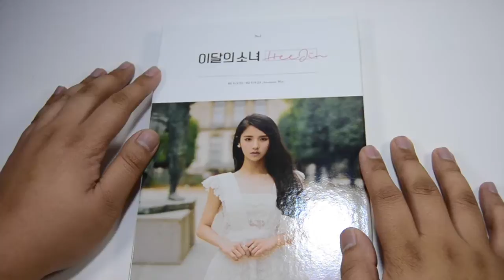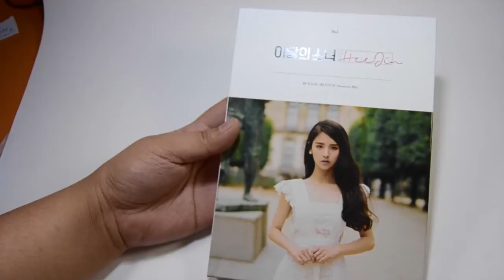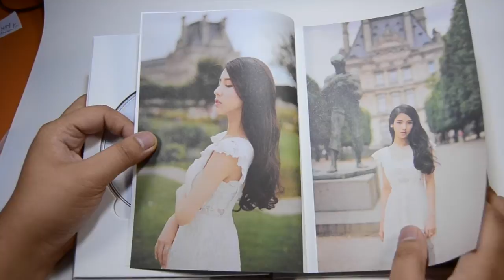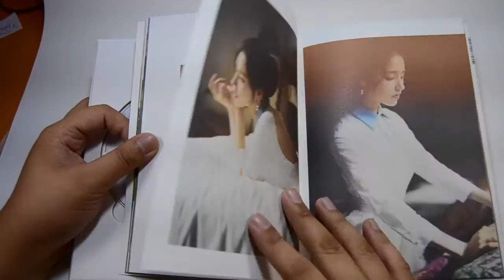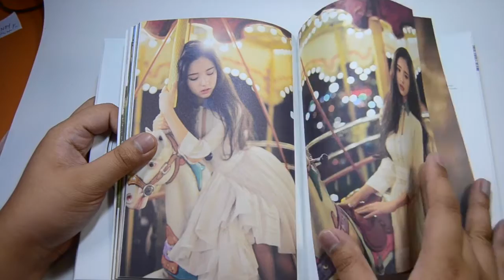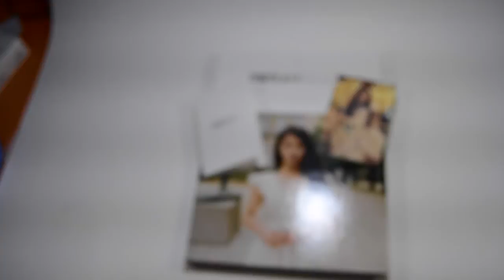LOONA Hee Jin (Vivid) Unboxing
Finally got this! This is slowly becoming an addiction lol

Do you want to see more of these? Let me know!